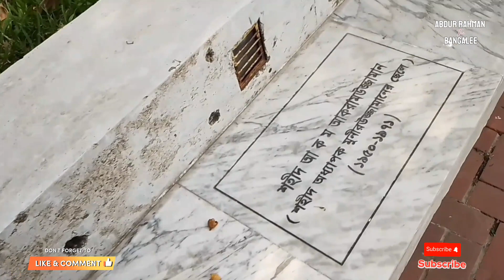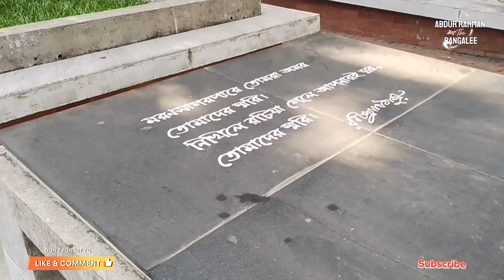নজরুল সমাধিতে লুকিয়ে আছে আরো কিছু সমাধি|Hidden Graves in The Nazrul Graveyard|Documentary|DU Series